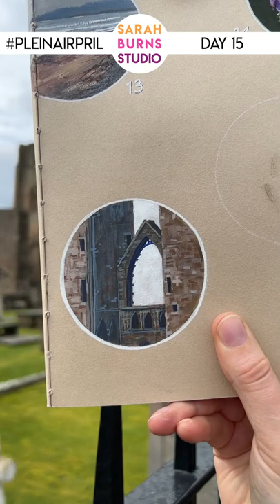PleinAirpril Day 15 - Gouache Medieval Cathedral ✶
On the way to get groceries today, I couldn't help but stop at this gorgeous medieval Cathedral with gouache. I have painted the Elgin Cathedral a few times before, but this time I zoomed in on one area that caught my eye.